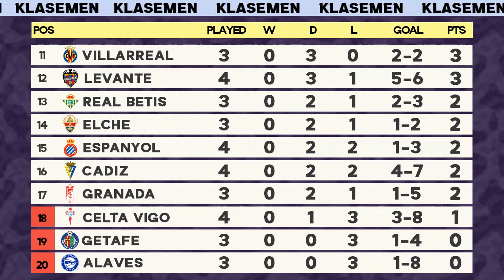Hasil Liga Spanyol 2021 : Real Madrid vs Celta Vigo , Atletico vs Bilbao , Klasemen Terbaru Laliga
Update Hasil Pertandingan La Liga Spanyol tadi malam 2021 terbaru Pekan ke 4 , Klasemen Laliga Santander 2021/2022, Top Skor dan Jadwal La Liga Spanyol malam ini live bein Senin 13 September 2021
Full time Real madrid vs Celta Vigo 5-2
Full time Espanyol vs Atletico Madrid 1-2
Full time Osasuna vs Valencia 1-4

Jadwal La Liga Spanyol 2021/22 Pekan keempat :
Jam 01:00 WIB | Getafe vs Elche live bein 1
Jam 03:00 WIB | Granada vs Real Betis live bein 1

Jadwal Liga Sapnyol 2021 pekan kelima segera:
Valencia vs Real Madrid
Barcelona vs Granada